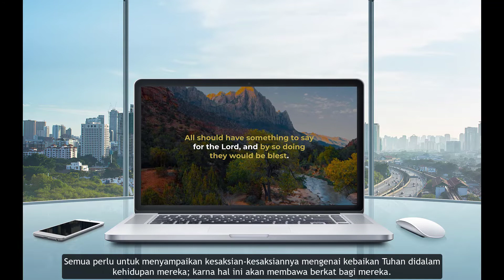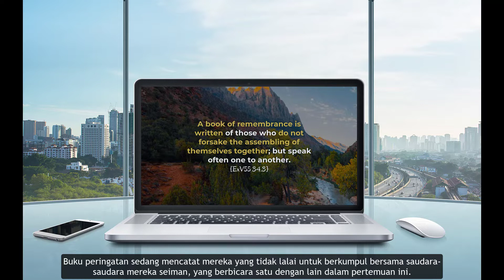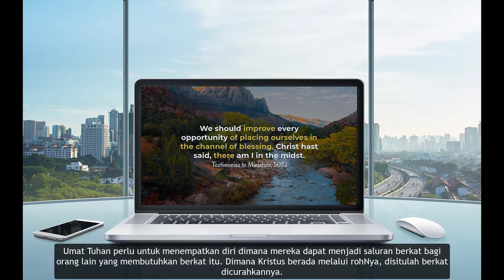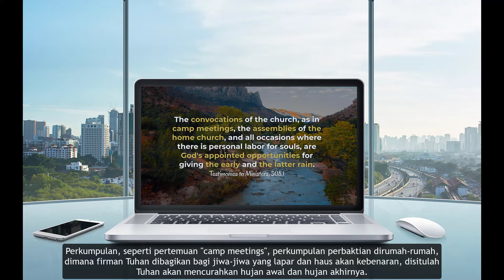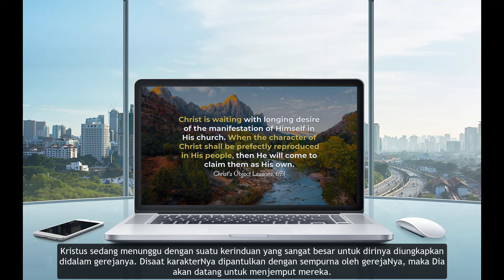GATHER YE TOGETHER BEFORE THE DECREE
Pentingnya untuk berkumpul bersama-sama, khususnya diakhir daripada sejarah dunia ini, dimana Kristus segera akan datang untuj kedua kalinya, untuk menjemput umat-umatnya yang setia kepada-Nya.